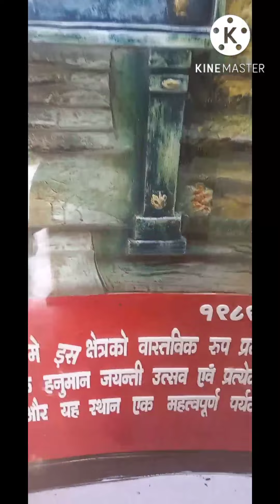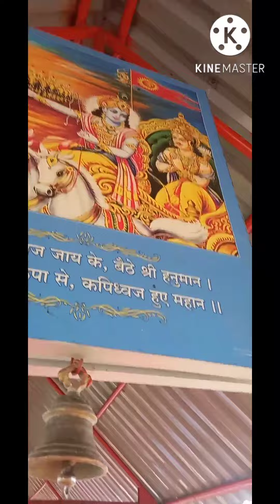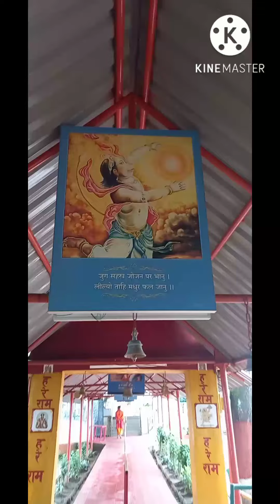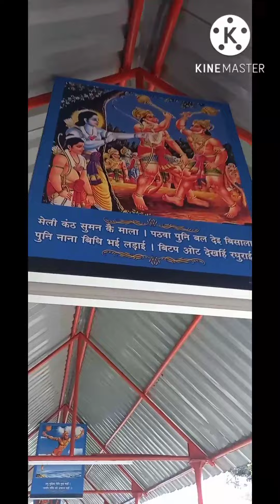A visit to Hanuman Tok / Sikkim tourism/East Sikkim Gangtok../🏞